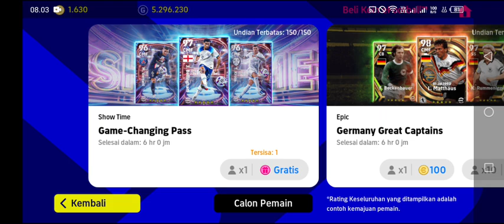Dapat Kvica Kvaratskhelia dari Spin SC Napoli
mendapat Kvica Kvaratskhelia dari Spin SC Napoli